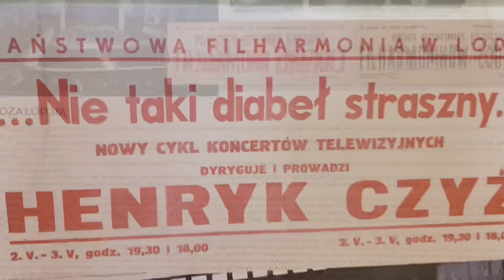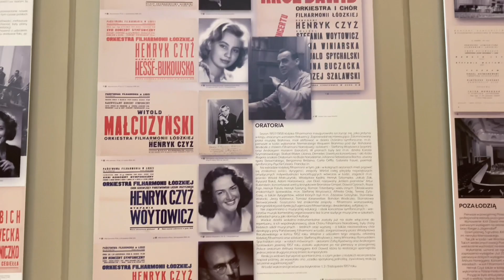„Łodzi zawdzięczam wiele. Henryk Czyż w Filharmonii Łódzkiej” - wystawa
Z okazji setnej rocznicy urodzin i dwudziestej rocznicy śmierci Henryka Czyża zapraszamy na wystawę poświęconą wybitnemu dyrygentowi, kompozytorowi i popularyzatorowi muzyki.
Wystawę „»Łodzi zawdzięczam wiele…« – Henryk Czyż w Filharmonii Łódzkiej” przygotowała Bożena Pellowska-Chudobińska, archiwistka Filharmonii Łódzkiej. Na kilkunastu planszach przedstawione zostały życie i twórczość artysty ze szczególnym uwzględnieniem jego działalności w Łodzi. Ekspozycja zawiera wiele cennych, niepublikowanych dotąd zdjęć Henryka Czyża, a także ludzi i miejsc z nim związanych. Reprodukowane są również liczne źródła historyczne: afisze, plakaty, partytury czy programy koncertowe.
Wernisaż wystawy odbędzie się przed koncertem symfonicznym 13 października o 18.15 w foyer Sali Kameralnej im. Henryka Czyża.
Wystawę będzie można oglądać przed koncertami odbywającymi się w siedzibie FŁ i w przerwach koncertów.

Wystawa realizowana ze środków Ministra Kultury i Dziedzictwa Narodowego w ramach obchodów 100. rocznicy urodzin i 20 rocznicy śmierci Henryka Czyża

Fot. na okładce Na zdjęciu: Henryk Czyż w Sali Koncertowej Państwowej Filharmonii w Łodzi, lata 70. XX w. Archiwum Filharmonii Łódzkiej z Archiwum Artystycznego Filharmonii Narodowej.